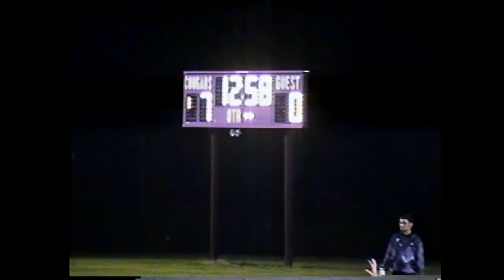NCCS - Saranac Boys 9-6-96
The fans and the players were enjoying the game, as the SCS Chiefs visit Northeastern Clinton to battle the Cougars, 1996